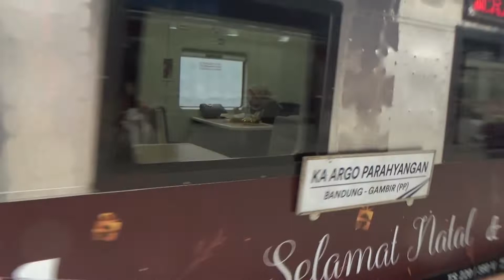KERETA API ARGO PARAHYANGAN MELINTAS LANGSUNG STASIUN MANGGARAI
KERETA API ARGO PARAHYANGAN TUJUAN BANDUNG MELINTAS LANGSUNG STASIUN MANGGARAI